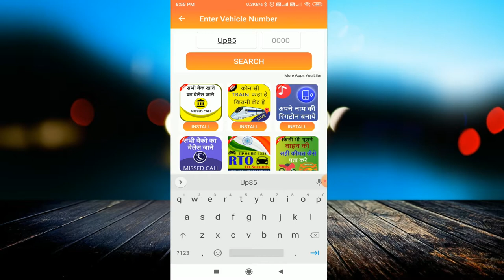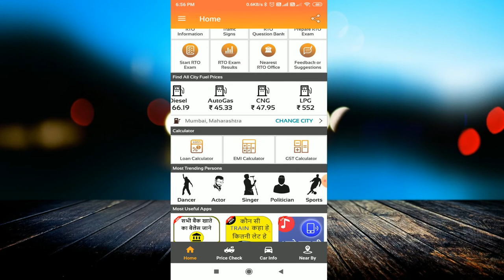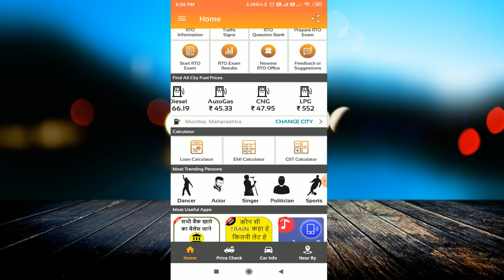गाड़ी की नंबर प्लेट से उसके मालिक का पता लगायें || Find the owner details through number plate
linked site.